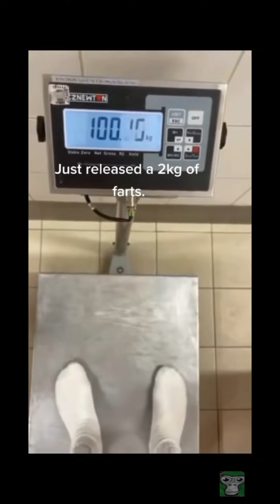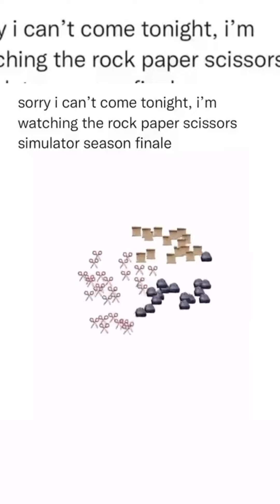offensive memes compilation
thank you so much for checking out my content! these memes are for intertainment purposes only! it is not meant to offend anybody